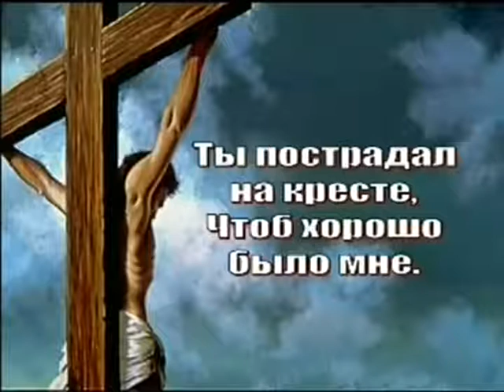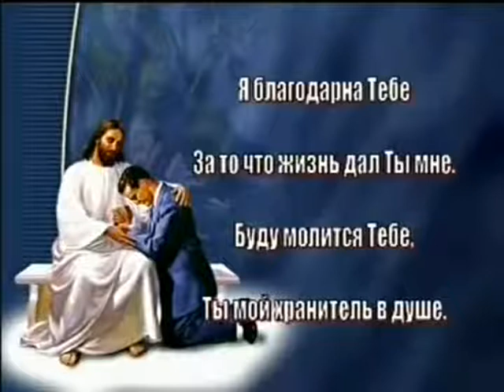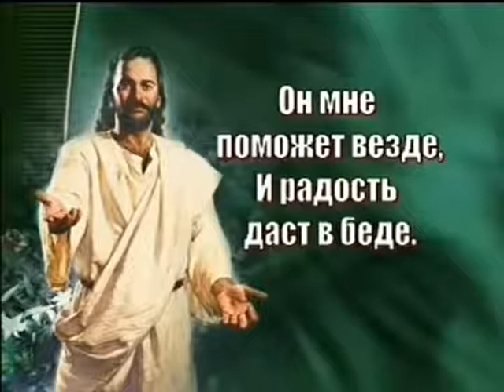Он единственный друг -караоке